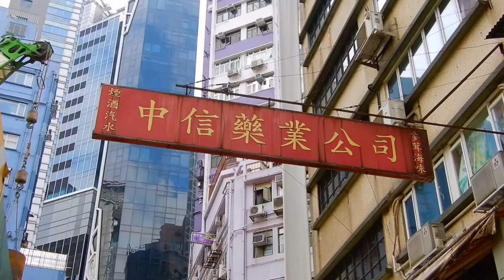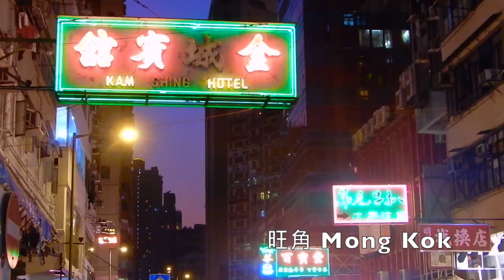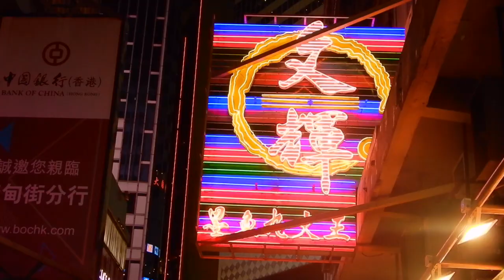A-Log#2 Hong Kong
The next stop towards warmer weather in the Asian adventure but this time in the city of Hong Kong, which is packed with food and cultures and full of surprises! January 2020.

Filmed with Nikon Coolpix A900 and Iphone6S
Artist: Dimatis
Title: Emotional Tourism